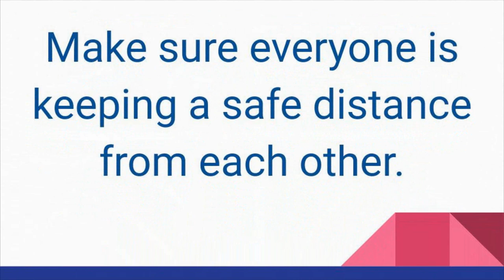Important Update! - Coooking With Grandpa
Stay healthy and safe! We hope to make more videos soon!!